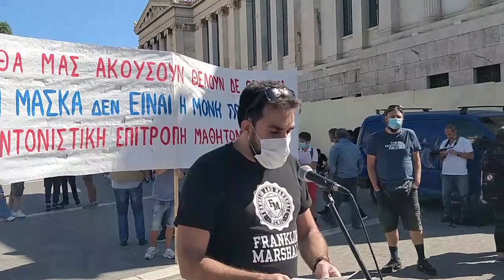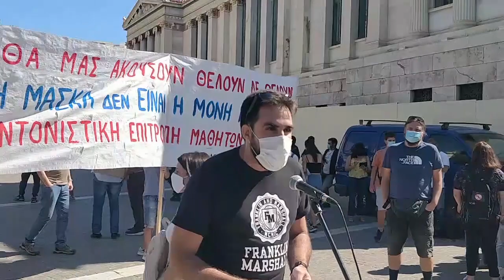ΟΜΙΛΙΑ ΤΟΥ Σ. ΜΑΡΙΝΗΣ ΣΤΟ ΜΑΘΗΤΙΚΟ ΣΥΛΛΑΛΗΤΗΡΙΟ ΣΤΗΝ ΑΘΗΝΑ